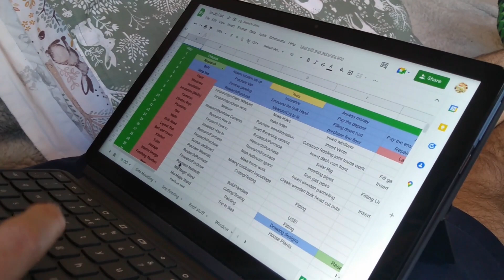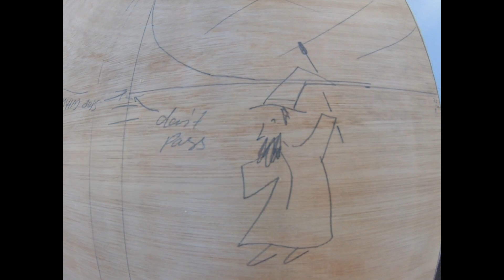Ep 3. Making the Dance Floor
- Finishing out insulation
- Ordering our windows
- Vapor taping the floor
- Inserting our floor panels